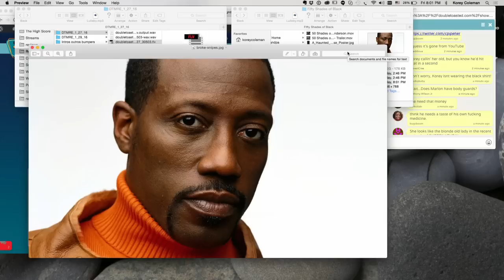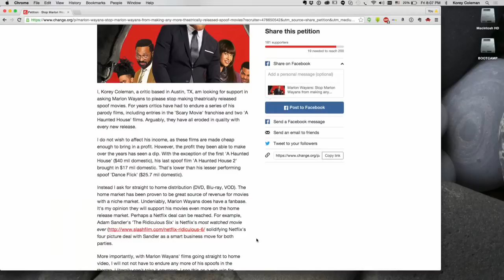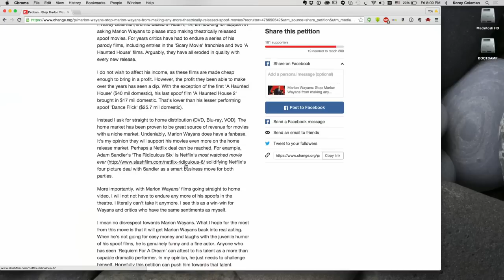50 SHADES OF BLACK - Double Toasted Review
50 Shades of Black may not be a remake of 50 Shades of Grey but it might as well be. The worse part about it, is that it may not even be as bad of a movie. Korey Coleman and Korey Goodwin unleash their fury on this film, as well as on Marlon Wayans.